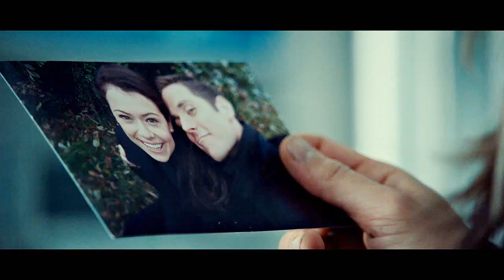Orphan Black Trailer (fan-made)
Glitchy as shit, but until I get my new laptop it'll have to do. Hopefully I won't have the same issues with a better machine.
ALSO, this show is fantastic, and if this were a genuine trailer then it would definitely fall into the 'gives everything way' category.